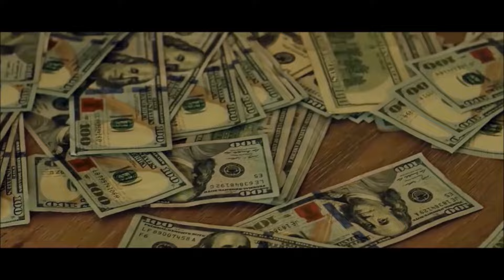Young Dolph - Still Smell Like It (Remix) (Music Video) (Prod. Caviar Cartel)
*It's a Remix all copyright is reserved for the artist and the original song*